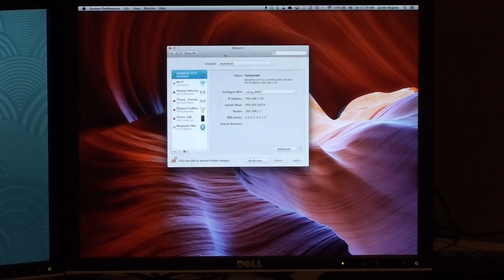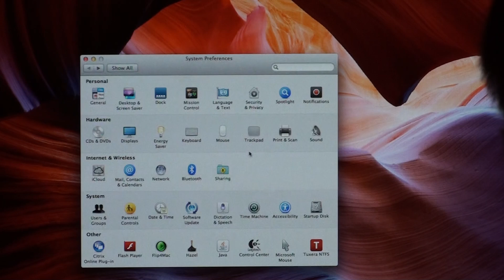Toshiba Dynadock U3.0 with MacBook Air (Mid 2011) and Dell XPS (L502X)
I recently bought a Toshiba Dynadock U3.0 from Amazon so that I could have a nice docking solution for my Dell XPS 15.

After receiving it I was surprised to find that is also works with my MacBook Air (Mid 2011 model)!

The frame rate on my MacBook Air isn't as good as the Dell XPS 15 because I only have USB 2.0 ports on the MacBook Air, but given the fact that there is only about ~500Mbps capacity on USB 2.0, it is working very well!